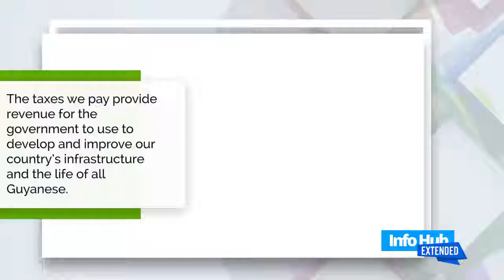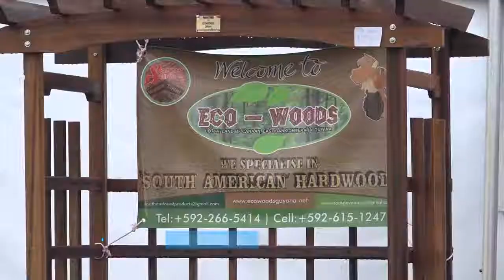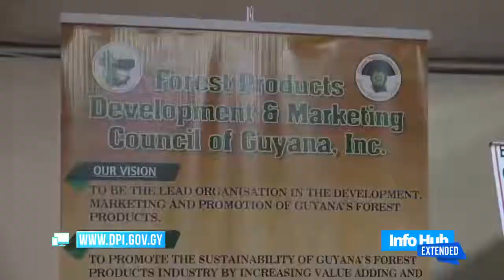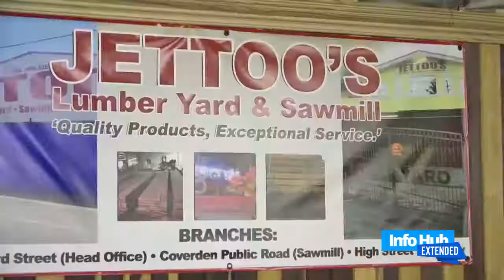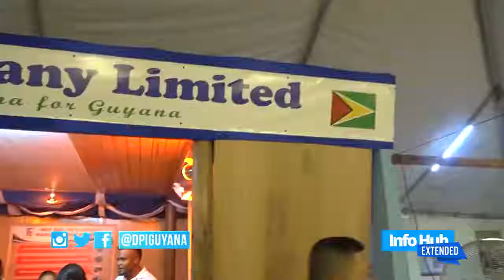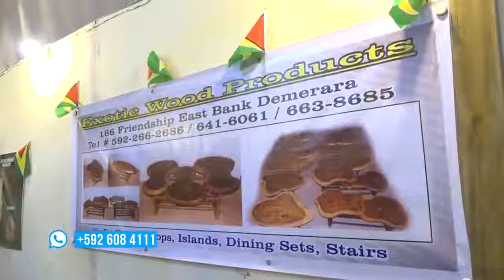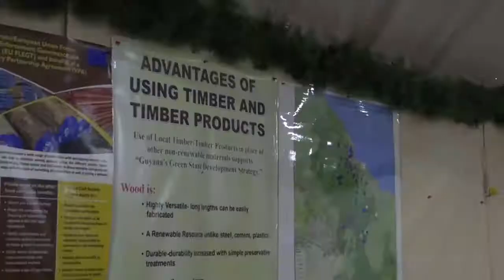Info Hub Extended we highlight the recently held Guyana Timber Expo 2018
INFO HUB EXTENDED | Guyana has one of the highest percentage of forest cover in the world. An estimated 80 percent of the country is covered in forest. The forestry sector is also one of the traditional contributors to the country’s gross domestic product. On this edition of Info Hub Extended we highlight the recently held Guyana Timber Expo 2018 which showcased the full range of products that come out of the sector and the process that lead up to those products.